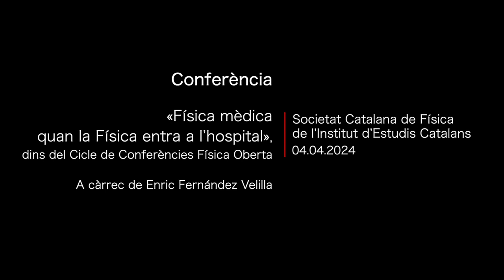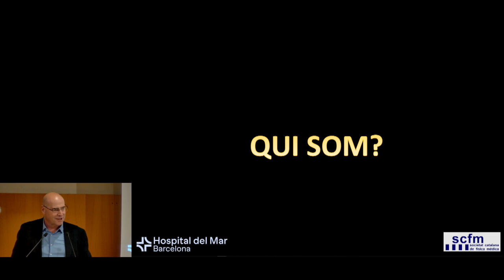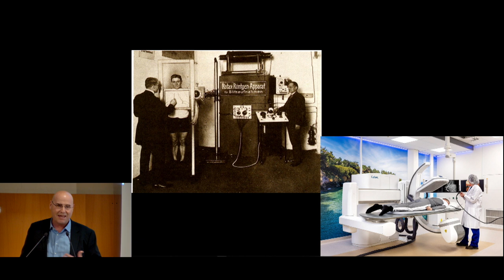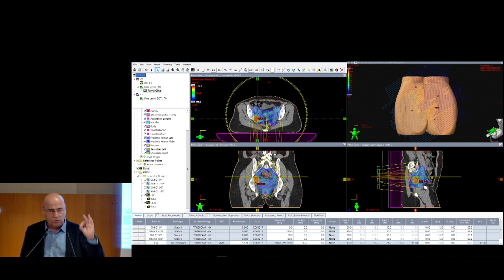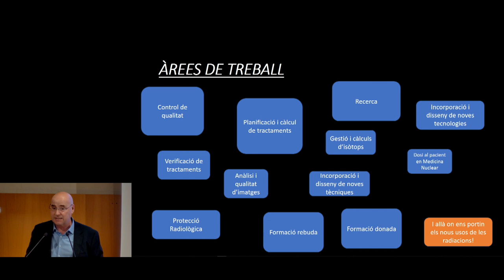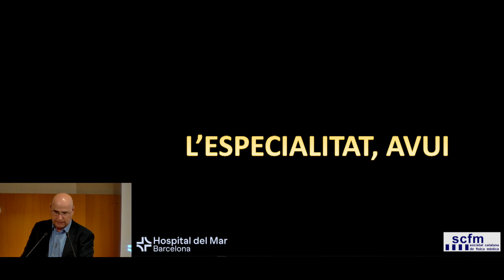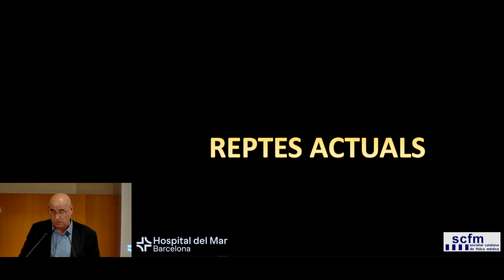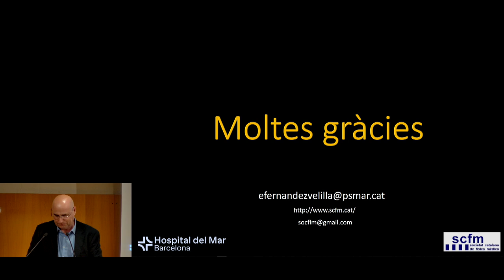Conferència 𝘍í𝘴𝘪𝘤𝘢 𝘮è𝘥𝘪𝘤𝘢 𝘲𝘶𝘢𝘯 𝘭𝘢 𝘍í𝘴𝘪𝘤𝘢 𝘦𝘯𝘵𝘳𝘢 𝘢 𝘭’𝘩𝘰𝘴𝘱𝘪𝘵𝘢𝘭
La conferència «Física mèdica: quan la Física entra a l’hospital» va anar a càrrec d’Enric Fernández Velilla, radiofísic adjunt al Servei d’Oncologia Radioteràpica de l’Hospital del Mar de Barcelona i, president de la Societat Catalana de Física Mèdica.

Des del descobriment dels raigs X i la radioactivitat, els físics han ofert coneixements a altres disciplines mèdiques com el diagnòstic i la teràpia. Aquesta tasca ha esdevingut essencial en la medicina contemporània.
Els radiofísics hospitalaris són físics que apliquen coneixements científics a disciplines mèdiques, cosa que contribueix al desenvolupament científic i tècnic de la medicina del segle XXI.

Organitza: Societat Catalana de Física